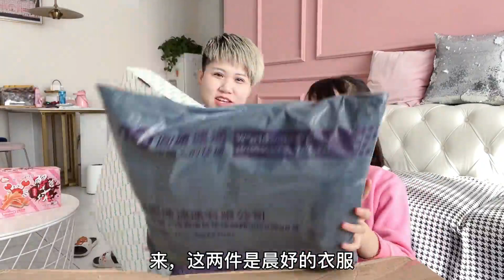双十一过后妈妈买了好多好物，都好看，晨妤穿上都不舍得给牛牛了【晨妤小美女】